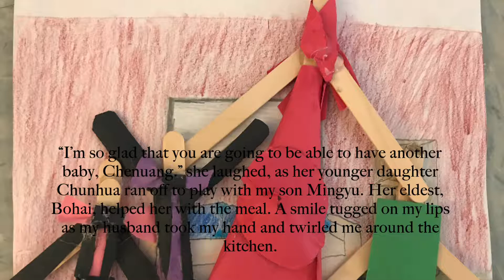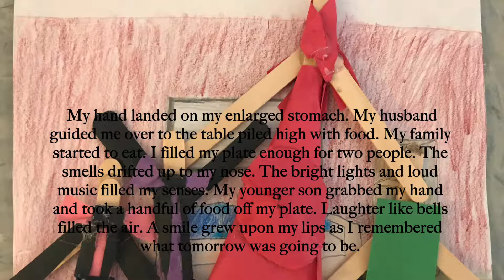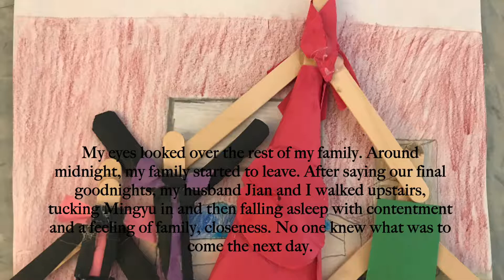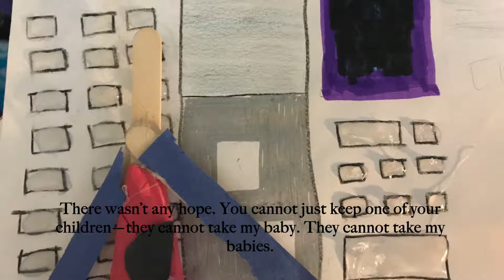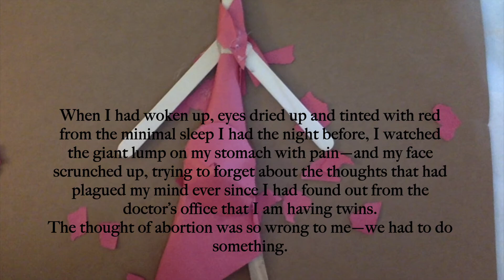The Story of a Chinese Immigrant - Samantha Smith Challenge 2017 - Andy, Evie, Gabbi, and Dustin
This film was written, produced, edited, directed, and acted out by Andy, Evie, Gabbi, and Dustin for 7th grade social studies. They were assigned China as a topic of immigration, and created a story based upon in-class research about their country. In this 2017 masterpiece, we learn the importance of being accepting, understanding, and empathetic to the challenges immigrants face coming to America. This story is an event that could happen, but is not even close to what challenges real immigrants could potentially face. A lesson that can be learned from this is that everything is about perspective, and judging a book by its cover cannot determine the contents.